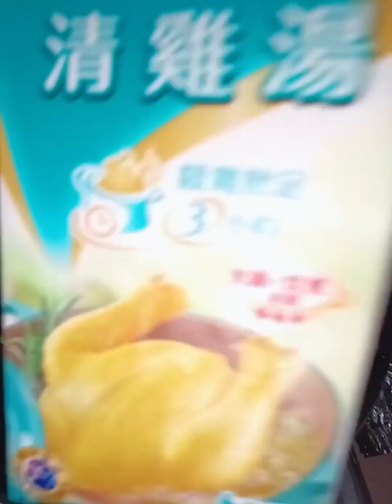Eksena ni Kunyang sa Kusina